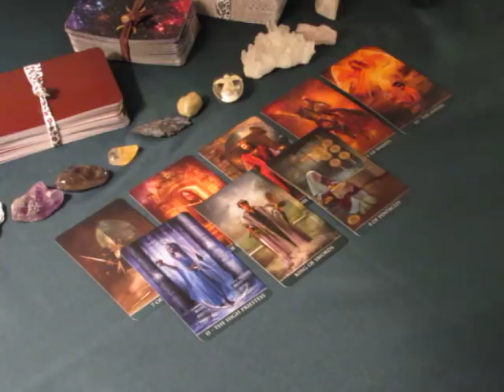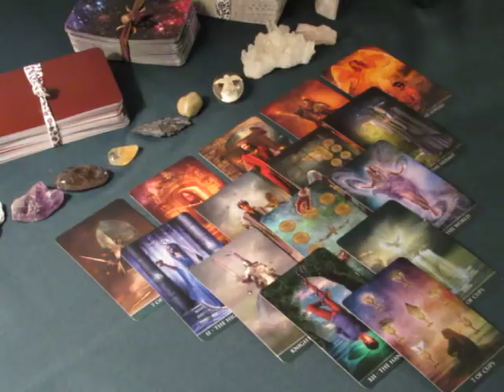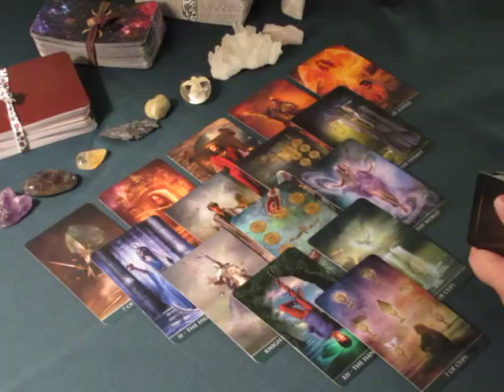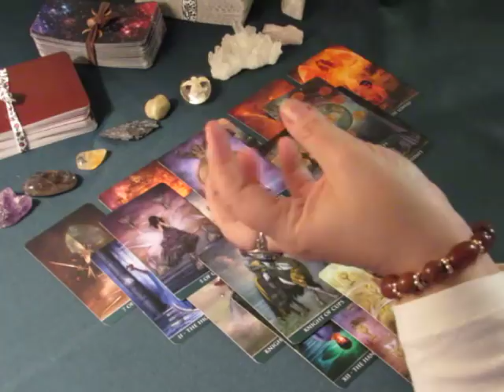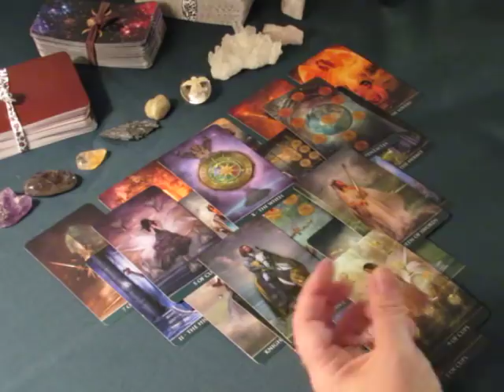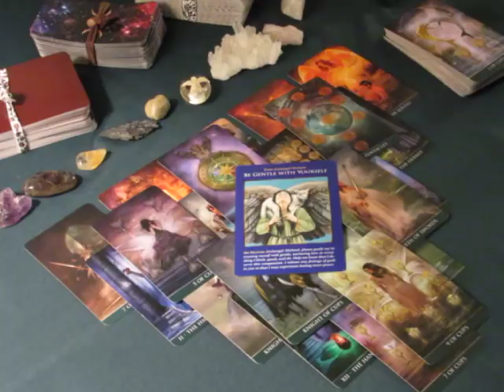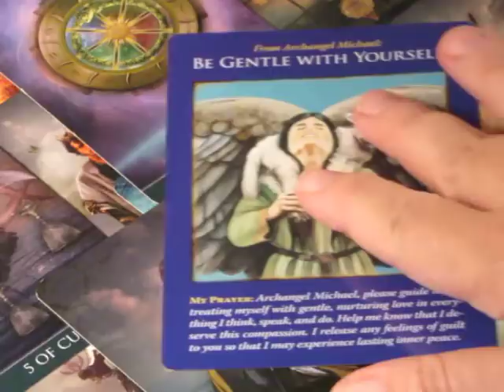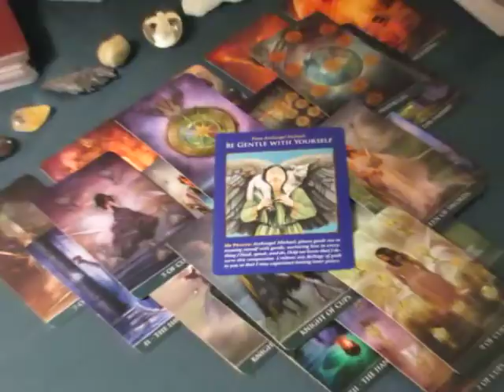~Leo~Be Gentle With Yourself~November 6th to 12th, Weekly Love Tarot Reading